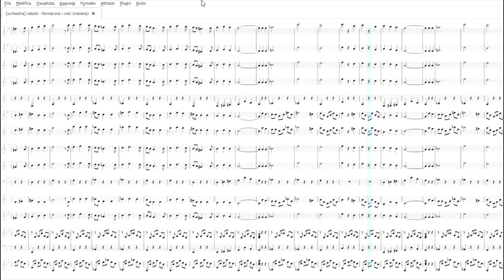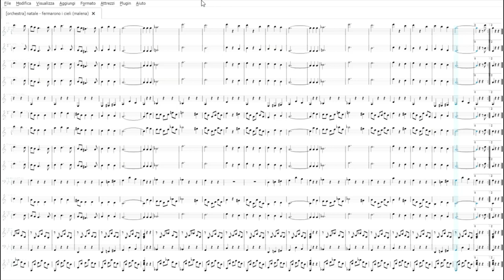Fermarono i Cieli | Partitura gratis per orchestra scolastica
Scarica il Pdf: t.ly/ngDnY